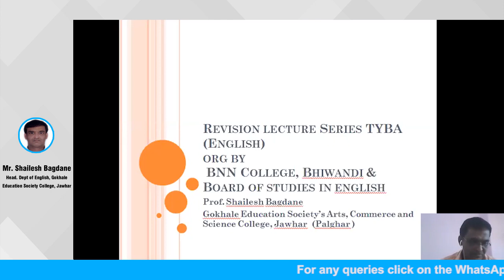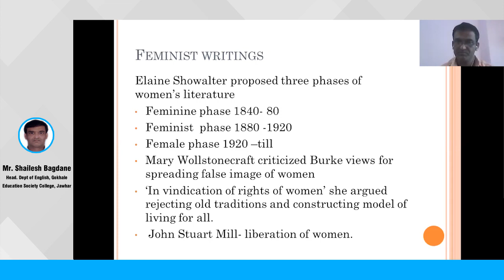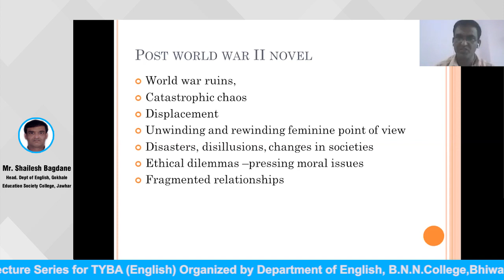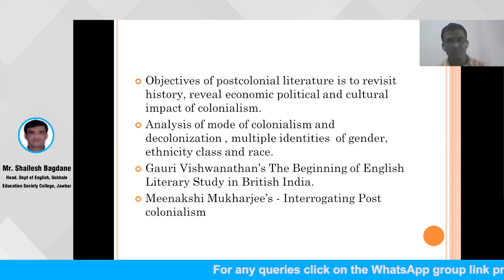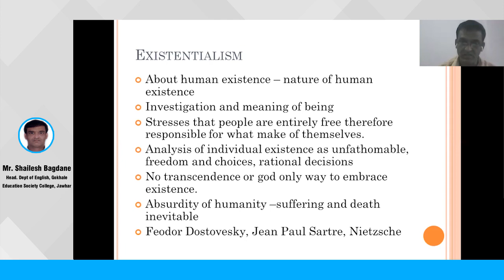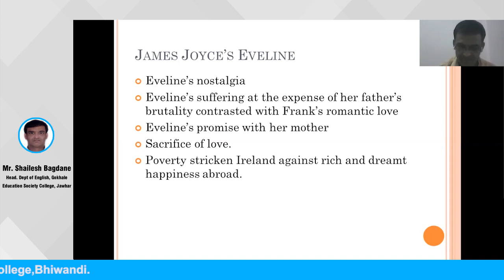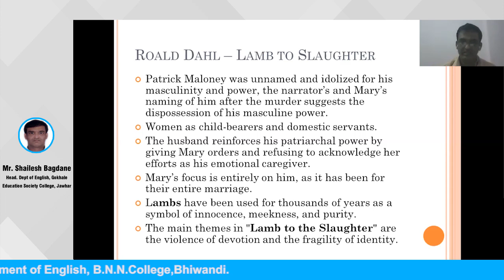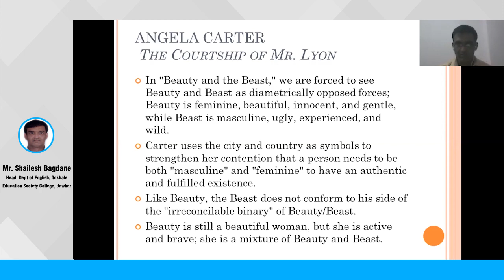(VIlI) 20th Century English Literature - REVISION LECTURE SERIES TYBA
Mr. Shailesh Bagdane
Head, Dept of English,
Gokhale Education Society’s
College, Jawhar.